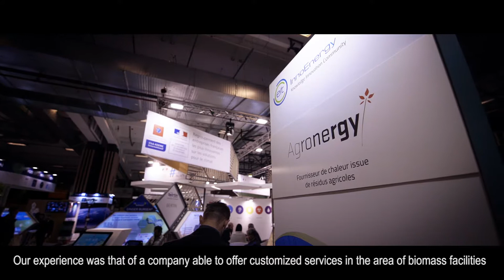Agronergy client testimonial: Eiffage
Edouard STEHELIN, Project Manager Thermie IDF at Eiffage, shares his business experience with InnoEnergy-supported start-up Agronergy.